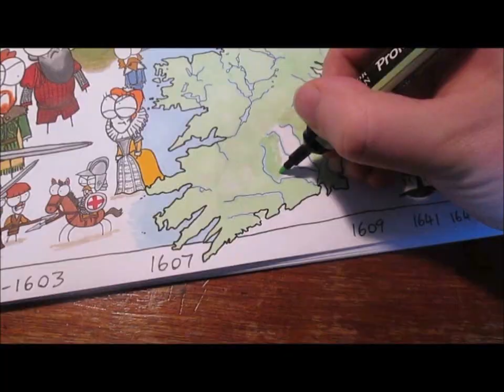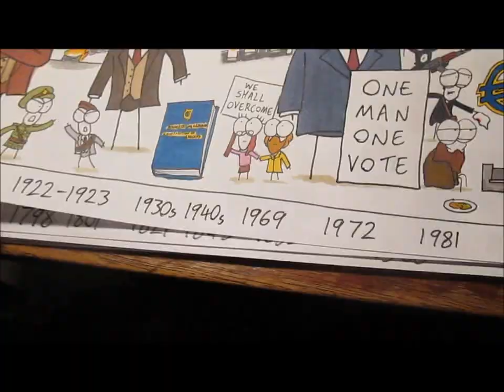John Draws Irish History Timeline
Here's a little insight into the time and detail which goes into the artwork of these videos.  These particular drawings were produced for my stage show Manny Man Does the History of Ireland On Stage.
We're into the final week of our theatre tour of Manny Man Does the History of Ireland! See it while you can!
12th March @ 7pm Dunamaise Arts Centre, Portlaoise
13th March @ 10am Dunamaise Arts Centre, Portlaoise
15th March @ 10am & 7.30pm Riverbank Arts Centre, Newbridge
16th March @ 3pm Wexford Arts Centre
17th March @12.30pm glór, Ennis
An Grianan Theatre